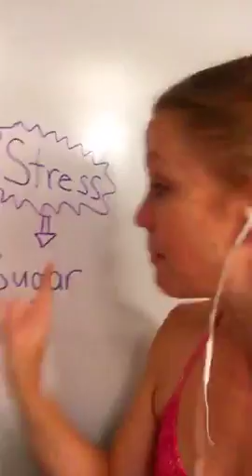Stress, Sugar & The BEST way to Burn Off Cookies!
This video talks about how the body processes stress and sugar. I'm also giving tips on how to burn off those holiday cookies!